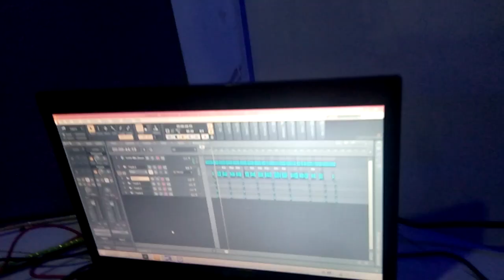zakirou yousouf nabahani at studio